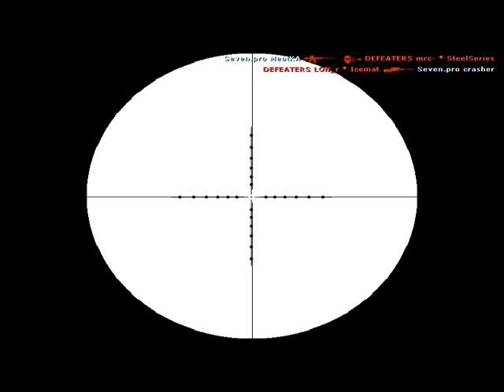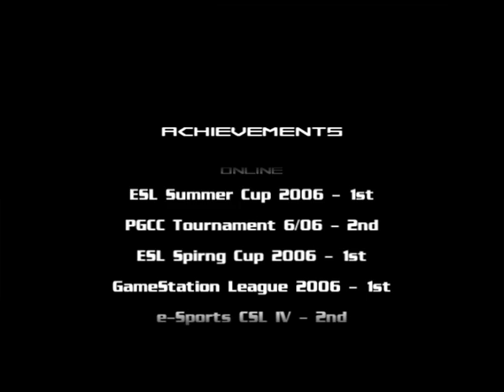DEFEATER the beginning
Produced by: Illusion-pictures
Directed by: Viktor - GEDDEON - Jindra

Starring:
Marian -h4- Obal
Miroslav -LONER- Istona
Rastislav -Har1- Lichvar
Adrian -FuNcTiOn- Vacula
Marian -murco- Murcek

Soundtrack:
Immedieate music - Cataclysm
Papa roach - Getting away with murder
Styles of beyong - Shapeshifter
BT - Great escape